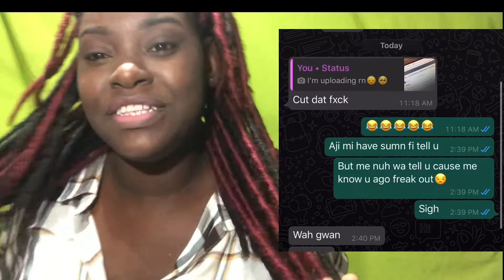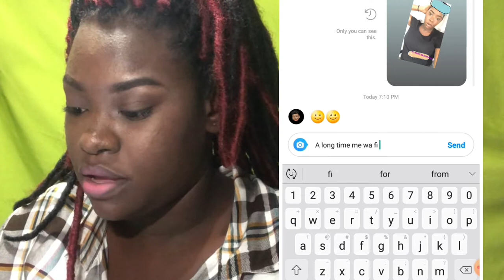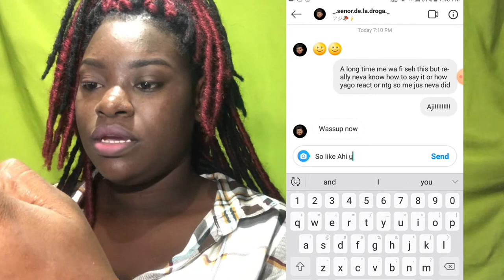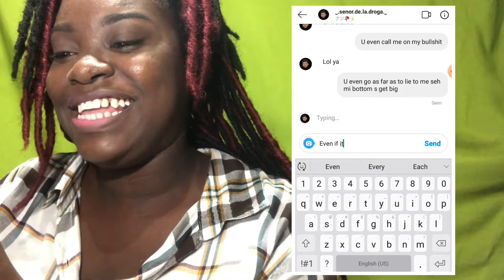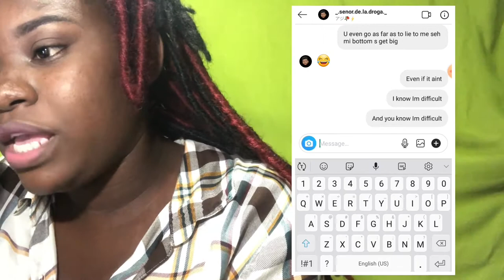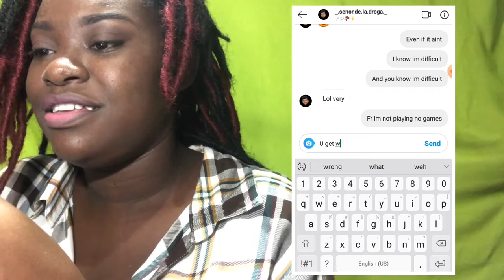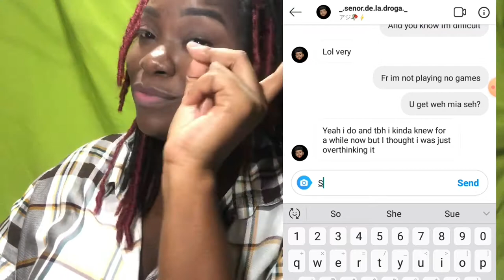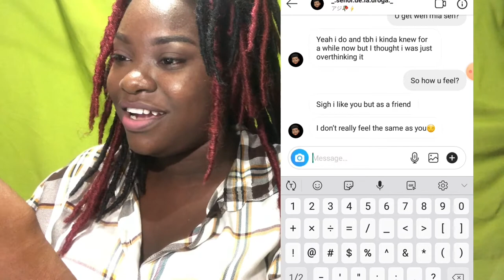LYRIC/Im in LOVE With My Guy Friend PRANK | Chesouye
Hi Guys! In this video I lyric pranked and told one of my closest male friends I was in love with him to get his reaction.

Until next time, walk good and be safe! Muah, xoxo

-C.